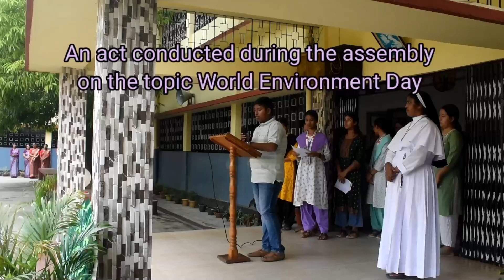World Environment Day | Sacred Heart Hr Secondary School | Tezpur